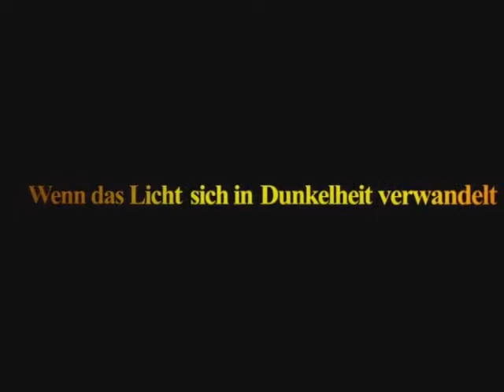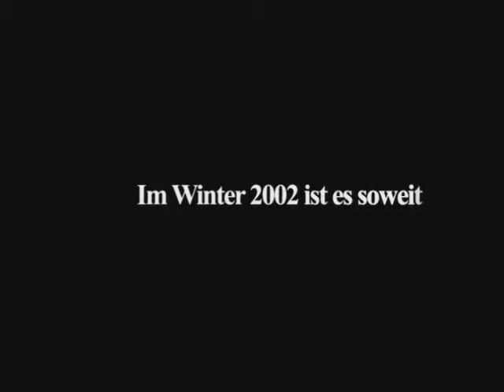KINGDOM HEARTS 1: deutscher Trailer (PS2)